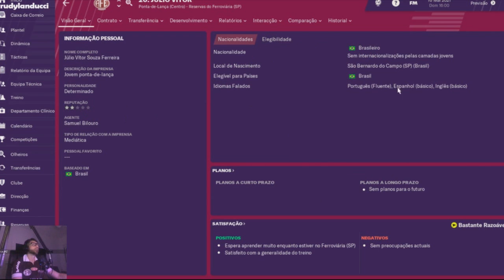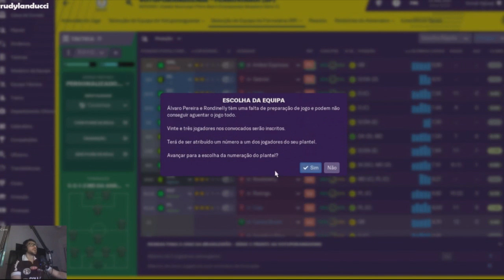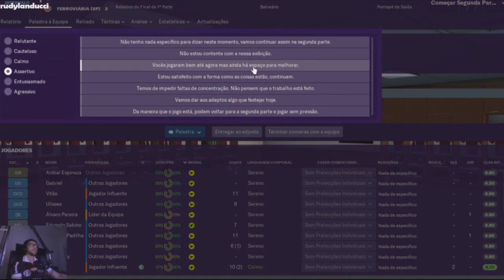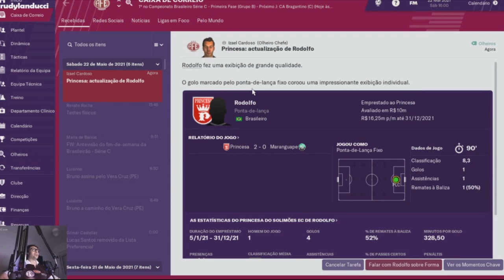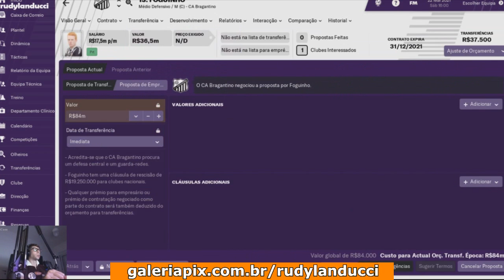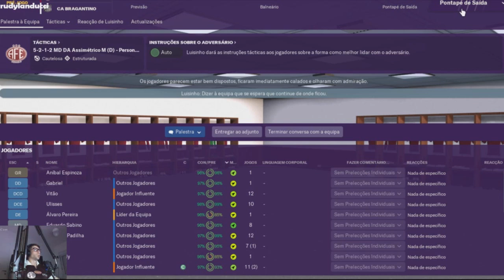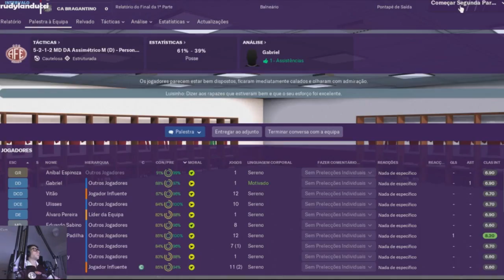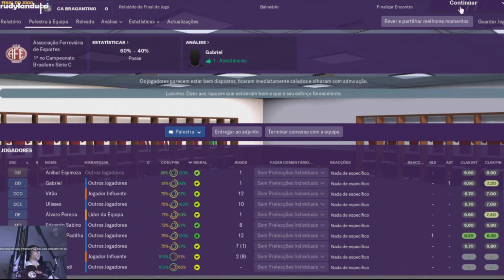A FERROVIÁRIA EMBALOU?